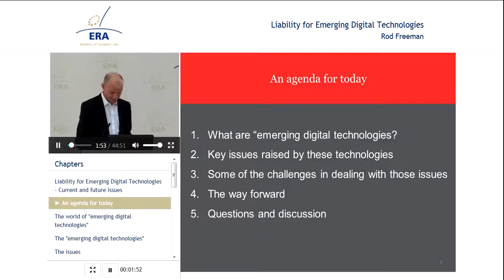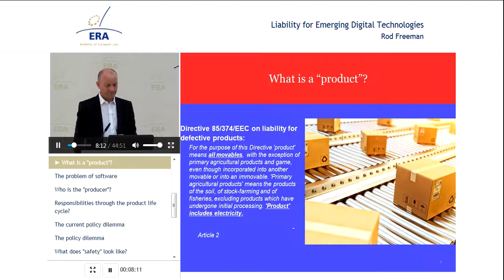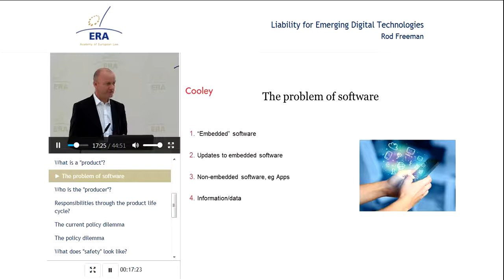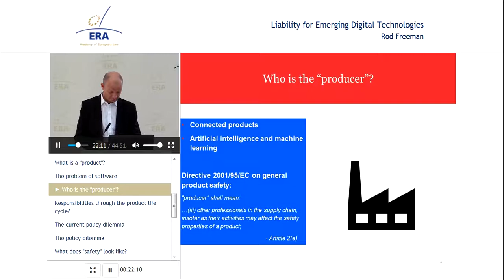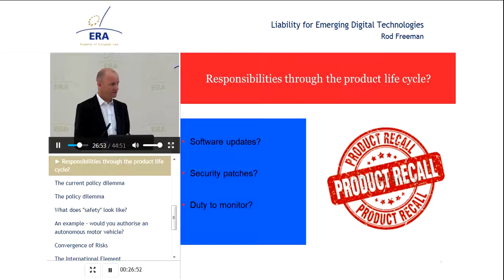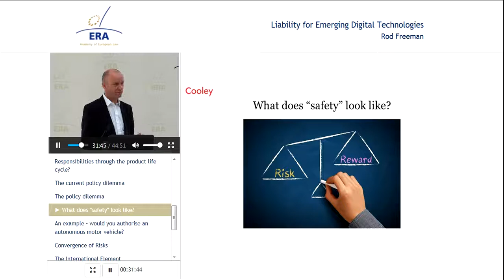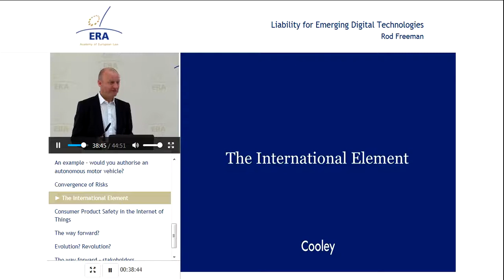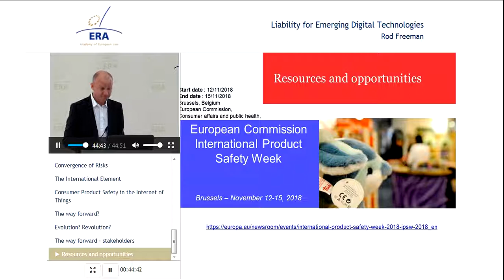Liability for Emerging Digital Technologies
Rod Freeman, Partner, Cooley LLP, London.

Benefits of the premium version:
- Interactive features
- Quiz

Topic:
This e-presentation analyses the key issues raised by emerging digital technologies from a safety and liability perspective. Rod Freeman presents some of the challenges in dealing with these technologies within the existing legal framework and discusses the legal implications and complexities ahead for regulators and policymakers.